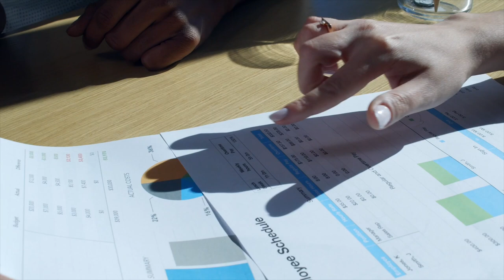Coach Bobby: The Puzzle of Greatness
The possibilities of your life are limitless.  You can become whatever you want. The only thing standing between you and your vision is diligence, patience, and persistence.  Like a puzzle, all you have to do is figure it out.  Becoming great is like solving a 1,000-piece puzzle.  Not one of those easy 100-piece ones.  It can be frustrating.  It can be discouraging and disappointing.  But YOU KNOW all the pieces are there.  So lets' solve the puzzle ..that is YOUR GREATNESS!